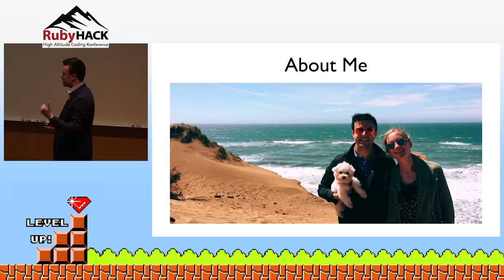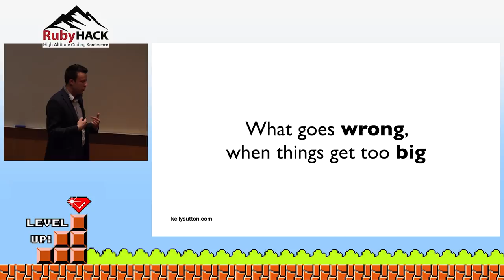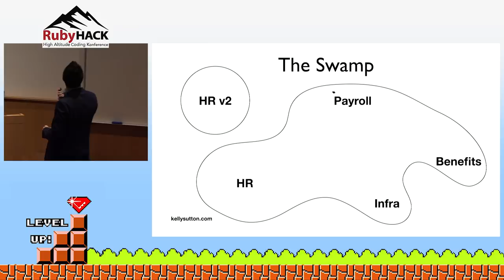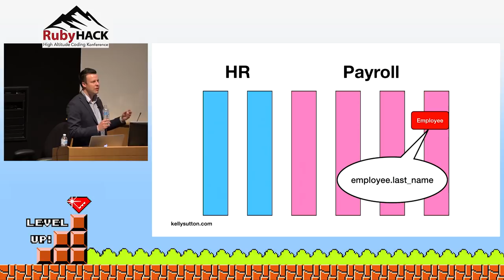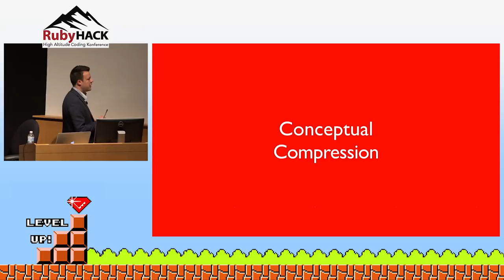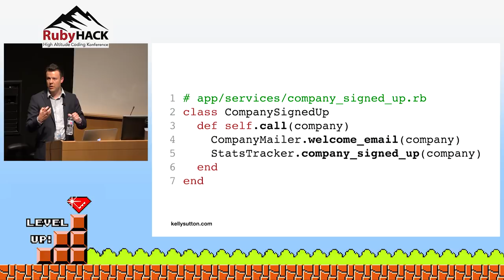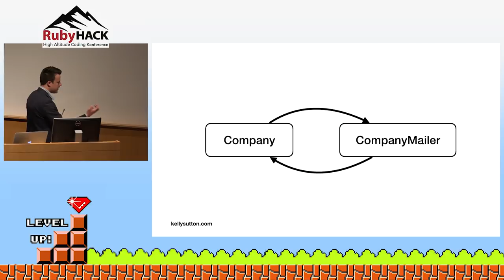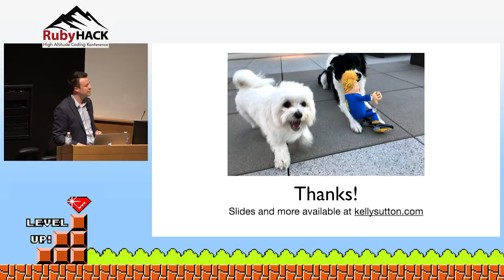RubyHack 2019: Taming Monoliths Without Microservices by Kelly Sutton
In the recent years, microservices have been an investment among many engineering teams as they scale. They are often the default of many new companies. But how has that gone wrong? This talk will dive into how one company of ~100 engineers refined their thinking and their Rails app for the better.